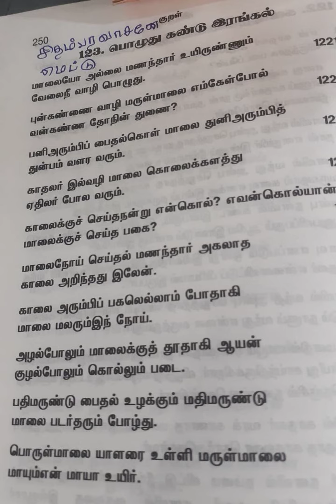123 Poludhu Kandu Erangal